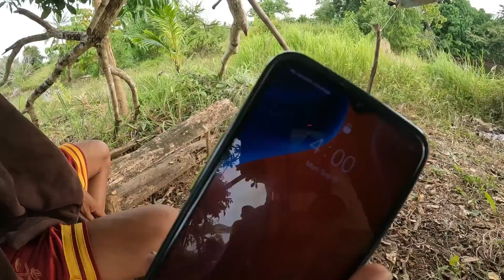Hindi isda nahuli sa kawil namin! hinarangan kami ng may ari'!